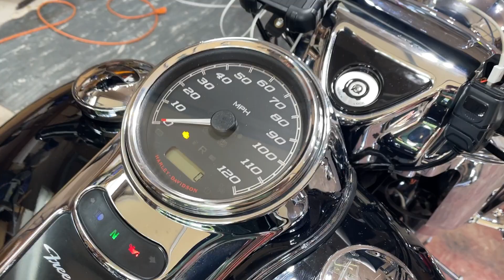2020 Harley FreeWheeler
Rode most of my life on Two Wheels .. The wife and I decided to up our comfort level on long trips .. Maybe I'm getting lazy but love this little machine.